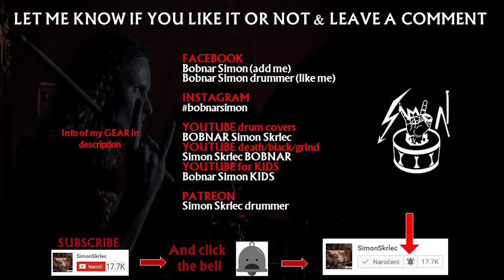TESTAMENT - Into the pit (Drum Score)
Testament drum cover. Drumming to the song Into the Pit by Testament. I wrote the drum sheet/transcriptions/tabs/notation/score of song Into the Pit and played note per note. Song # Intothepit is from album The New Order, the second studio album by American thrash metal band Testament, released on May 5, 1988
💲 Support the band and get the album NOW

📸🎤@PearlDrumsUS    Export drumset (10, 12, 13, 16, 22) with Remo Pinstripe skins and Pearl 14x3,5 Free floating maple snare. Paiste cymbals and    @VaterPercussionUSA     Recorded with  @CanonUSA   Eos 200d and T.Bone mics DC 4000, @shure 57 and @sennheiser   901 & 902.   @presonus    soundcard 1818VSL and D8.

👨‍👩‍👦‍👦 @Testament  members on the album The Gathering:

Chuck Billy – vocals
Alex Skolnick – lead guitar
Eric Peterson – rhythm guitar, cover art concept
Greg Christian – bass
Louie Clemente – drums

💿 Full album The Gathering by Testament:

1. "Eerie Inhabitants"
2. "The New Order"
3. "Trial by Fire"
4. "Into the Pit"
5. "Hypnosis" (Instrumental)
6. "Disciples of the Watch"
7. "The Preacher"
8. "Nobody's Fault" (Aerosmith cover, not on LP)
9. "A Day of Reckoning"
10. "Musical Death (A Dirge)" (Instrumental)

📀 Discography of   @Testament
     🎧 The Legacy (1987)
     🎧 The New Order (1988)
     🎧 Practice What You Preach (1989)
     🎧 Souls of Black (1990)
     🎧 The Ritual (1992)
     🎧 Low (1994)
     🎧 Demonic (1997)
     🎧 The Gathering (1999)
     🎧 First Strike Still Deadly (2001)
     🎧 The Formation of Damnation (2008)
     🎧 Dark Roots of Earth (2012)
     🎧 Brotherhood of the Snake (2016)
     🎧 Titans of Creation (2020)

I'm Bobnar Simon Skrlec, the drummer from Slovenia. I make drum covers & funny interpretations on drums. For more info about my work check out the about section on my YouTube channel